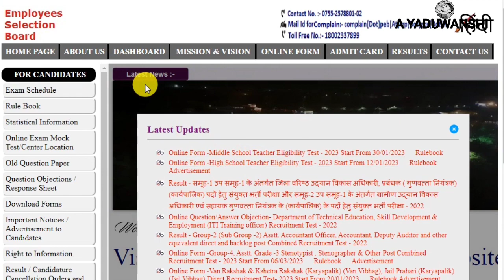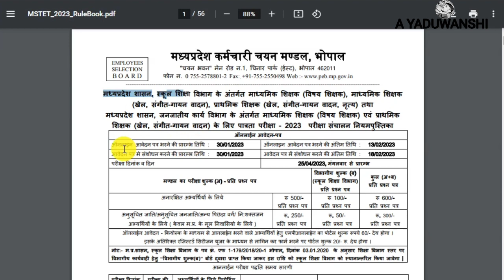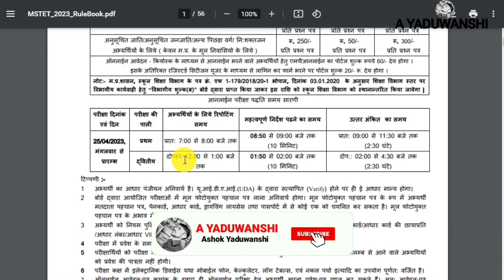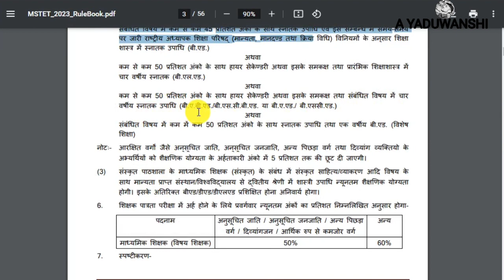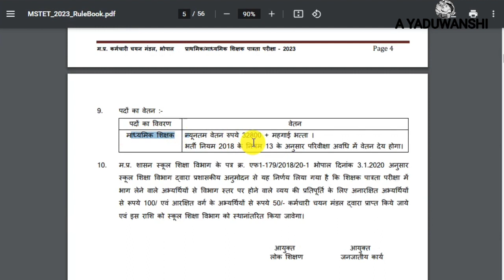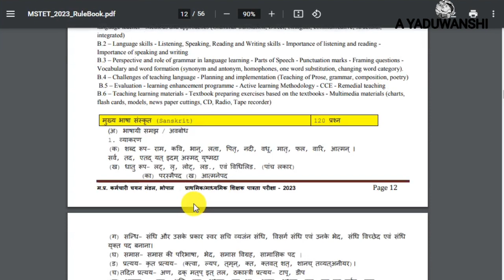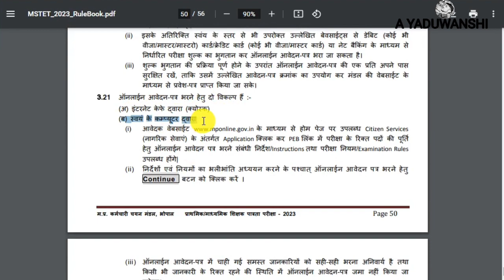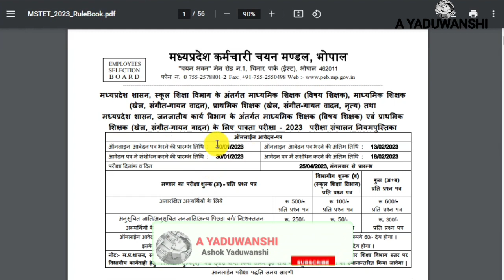MP Middle school Teacher Eligibility Test 2023 Notification | MP TET 2023 | MP शिक्षक भर्ती परीक्षा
es video me maine aapko bataya hai MP middle school teacher eligibility test 2023 eligibility, notification, rule book

your queries 👇
MP teacher eligibility test 2023
mppeb teacher eligibility test 2023 notification
Madhya Pradesh TET 2023 notification
MP TET 2023
MP TET 2023 exam
MP TET 2023 start date
MP middle school teacher eligibility test 2023
MP TET online form 2023 start date
mptet vacancy 2023 rule book
MP online tet exam 2023 rulebook
MPTET 2023
MP TET online form 2023 notification
MP TET 2023 rule book